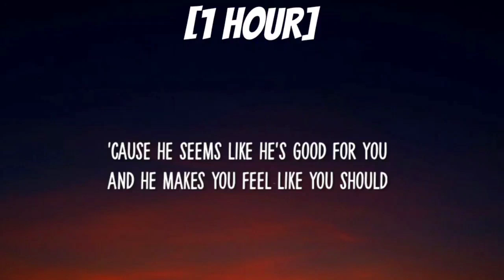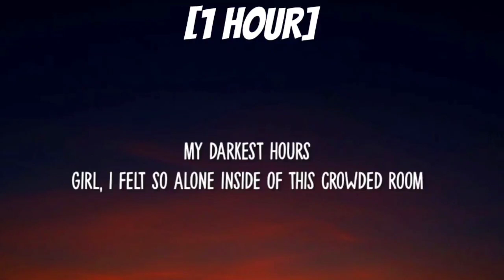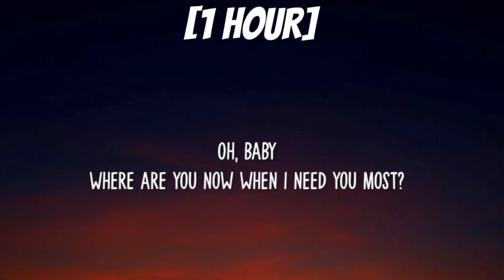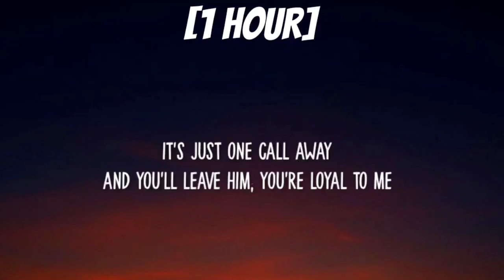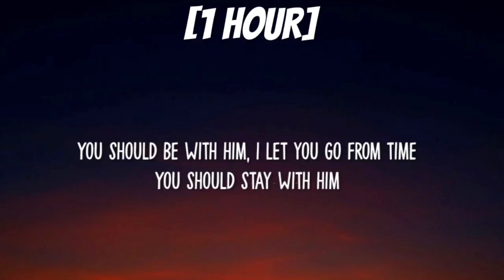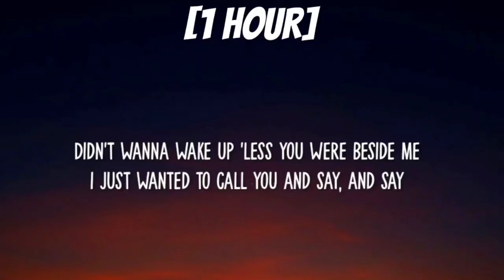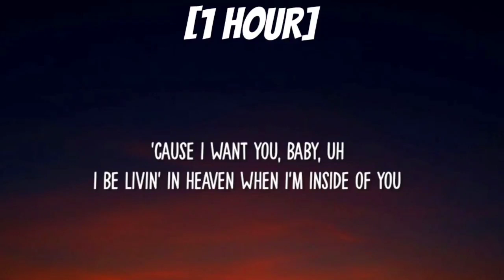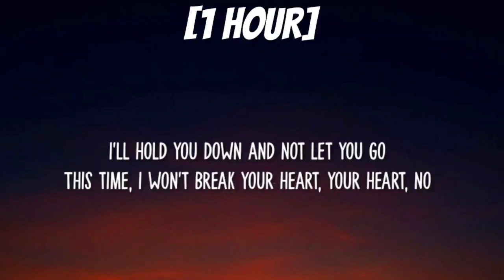moth to a flame x after hours (tiktok,sped up) [1 HOUR/Lyrics] The Weeknd